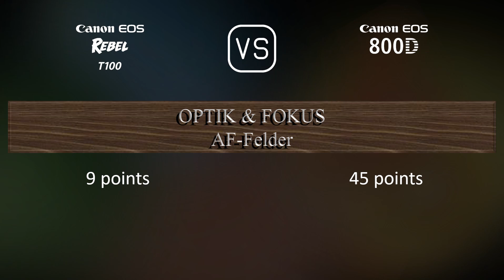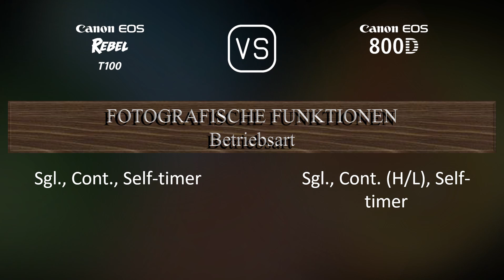Canon EOS Rebel T100 vs. Canon EOS 800D: Ein Vergleich der technischen Daten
Dieses Video gibt einen Überblick über die Canon EOS Rebel T100 und die Canon EOS 800D in einem parallelen Technikdatenvergleich (comparison of specifications). Vielen Dank fürs Zuschauen.

00:25 EINFÜHRUNG
00:33 KAMERAGEHÄUSE
00:40 BILDSENSOR
01:01 BILD
01:16 OPTIK & FOKUS
01:41 BILDSCHIRM
01:58 SUCHER
02:09 FOTOGRAFISCHE FUNKTIONEN
03:03 VIDEOGRAFISCHE FUNKTIONEN
03:17 SPEICHERUNG
03:20 KONNEKTIVITÄT
03:45 ALLGEMEINE ANGABEN
04:03 SONSTIGE FUNKTIONEN